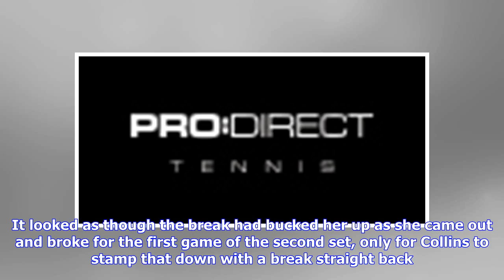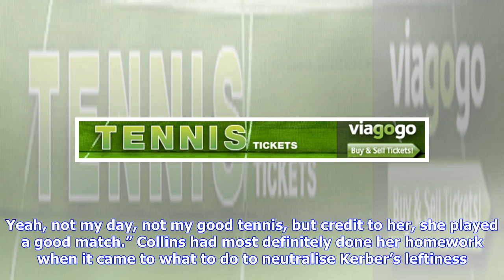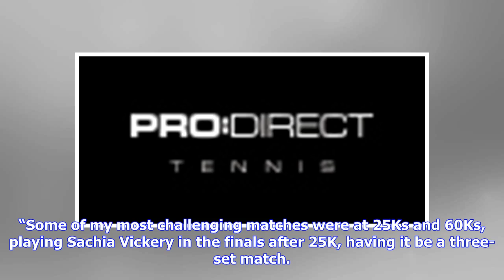Tennis | Australian Open 2019 | ‘Smooth sailing’ Collins sinks Kerber without trace to reach quar...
Tennis | Australian Open 2019 | ‘Smooth sailing’ Collins sinks Kerber without trace to reach quarter-final

By Ros Satar, in Melbourne Danielle Collins def. Angelique Kerber [2] MELBOURNE, AUSTRALIA – Having never won a main draw match in a Sam before now Danielle Collins unceremoniously dumped Angelique Kerber out to reach the quarter-final. -Latest player gear | Pro. Direct Tennis Shop- Buy the latest gear from the top players from the Pro.